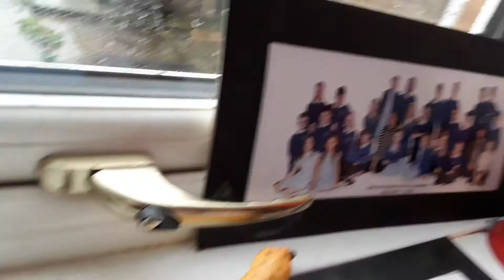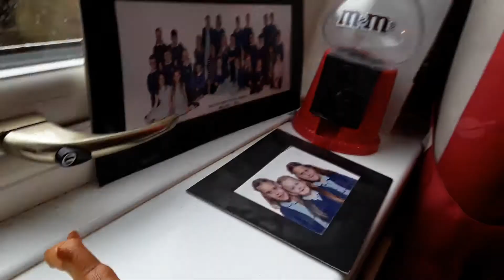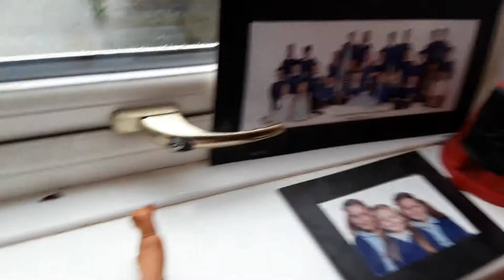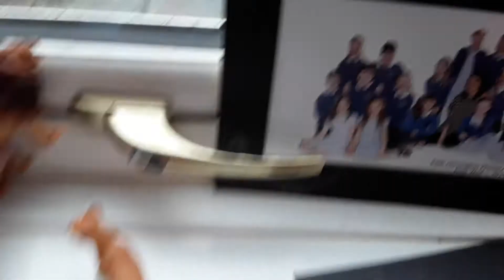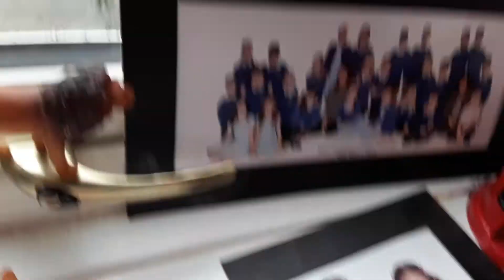Adventure, episode 2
They chased horses and ate them and they went hungry again